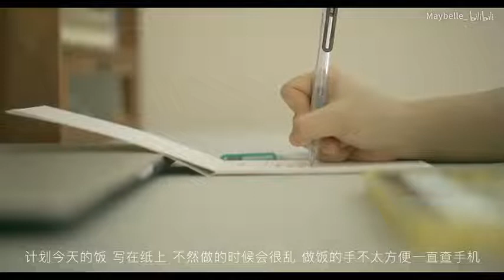vlog¹⁸ / 6:00开始的一天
如果不用出门工作而且事情不多
这就是我的一天啦
喜欢夏天早上7点多前的客厅阳光很好
所以除了身体不舒服 很少睡懒觉
偶尔也会熬夜到12点
欢迎一起分享你们的生活～

相机：sony a7m3
镜头：fe 55mm f1.8

如果喜欢请1键3连
爱你们～

*观夏